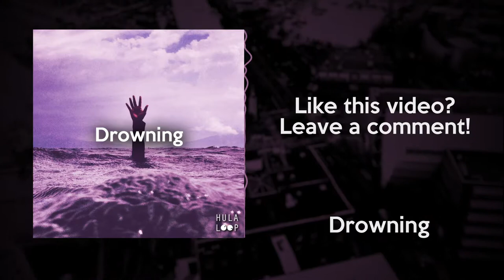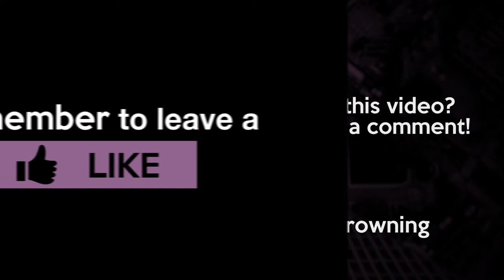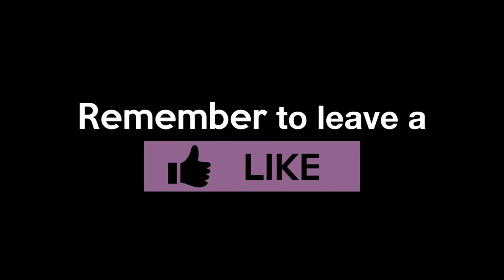The Chainsmokers Flume Type Beat 2020 | "Drowning" | Pop Rap Instrumental 2020 | Hula Loop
Chainsmokers Flume Type Beat 2020 | "Drowning" | Pop Rap Instrumental 2020 | Hula Loop

BPM: 99
Key: G minor

Wanna use this beat for your song? You can get a license and untagged version on:
| Unfortunately, this beat is not available for free!

Questions?

I appreciate your feedback - drop your opinion in the comments!